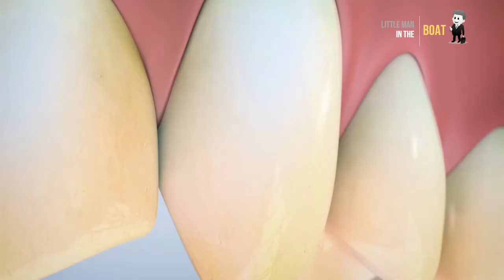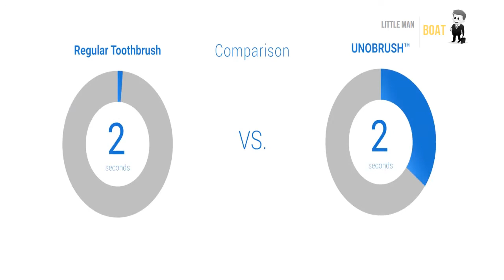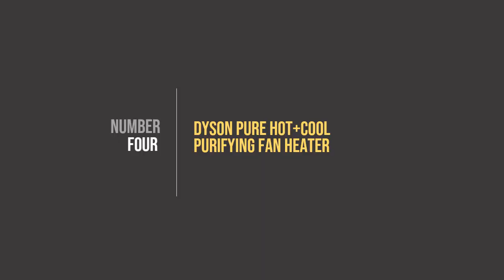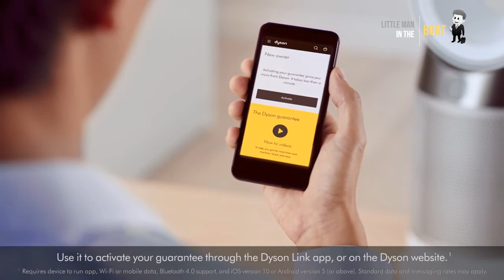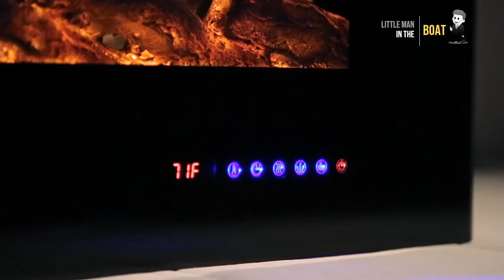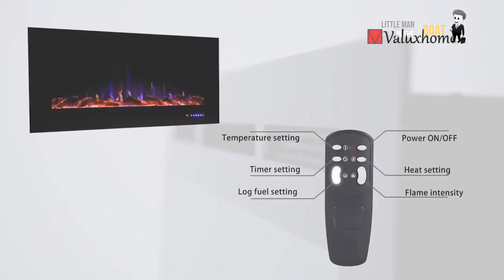Home Gadgets Inventions for Smart Home - Dr Save, Helios, UNOBRUSH, Dyson, Valuxhome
1. 00:00:07 - Dr Save Home & Travel Storage Kit
Create precious storage space for home or travel! Reduces the size of soft goods by 70%

2.  00:01:23 - Helios Touch – Touch-Sensitive Modular Lighting
Illuminate Your Mood - Be Creative - Swipe For Light

3.  00:02:16 - UNOBRUSH - Toothbrushing Reimagined
UNOBRUSH™ is the world’s smartest toothbrush that delivers a refreshing clean to your mouth in just 6 seconds.

4.  00:04:38 - Dyson Pure Hot+Cool purifying fan heater
Powerful suction captures hidden dust with harmful allergens

5.  00:06:30 - Valuxhome Electric Fireplace Recessed Heater
Ultra-realistic flame and stunning classical design with the look of a real log and crystals.